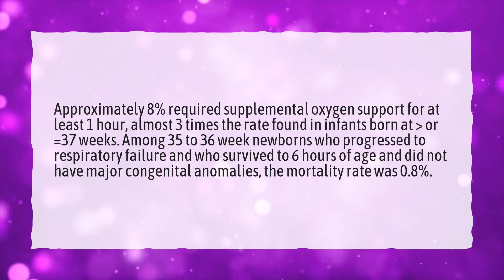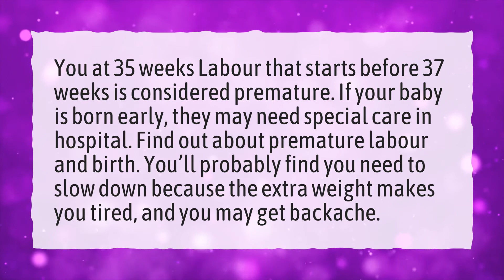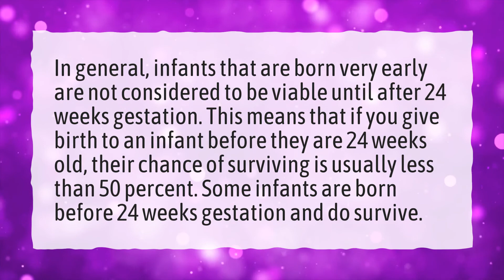What is the survival rate of a baby born at 35 weeks?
More About 35 Weeks Baby Born • What is the survival rate of a baby born at 35 weeks?